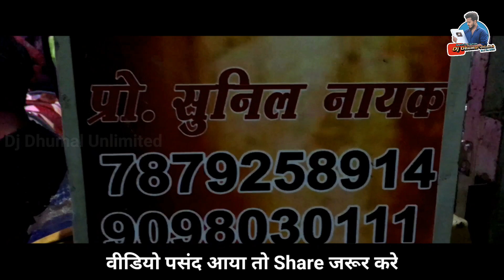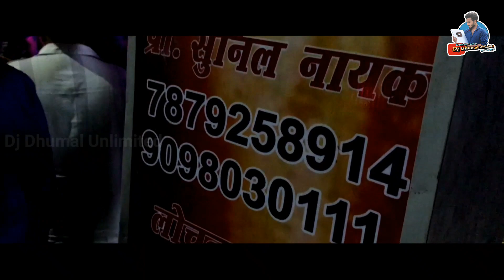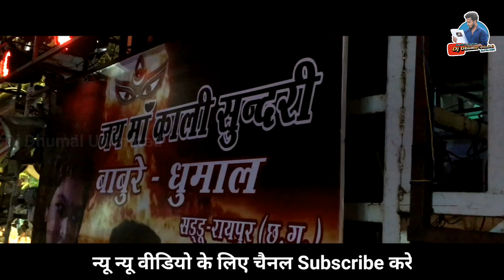Jai Maa Kali Sundri Dhumal Raipur - Sher Dhun पे झूमते सभी बाराती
हेलो दोस्तो 😘

आज आप देख रहे | जय माँ काली सुन्दरी धुमाल रायपुर ।